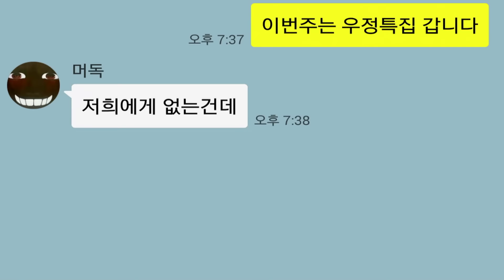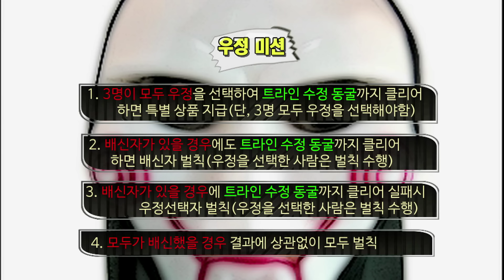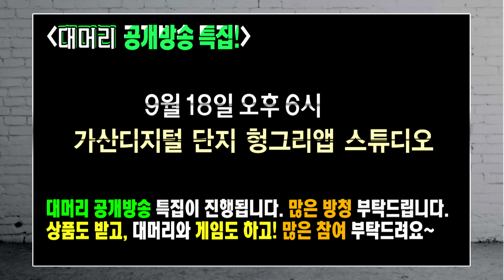[헝그리앱TV] 대정령,머독,뷜랑의 리겜저겜 65화 1부(우정특집)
대정령,머독,뷜랑 리겜저겜(대머리)
- 매주 금요일 오후 6시 방송
- 고전,PC,비디오,모바일 게임을 직접 플레이하고 소개
- 시청자들에게 게임 속 숨은 재미와 유익한 정보를 제공